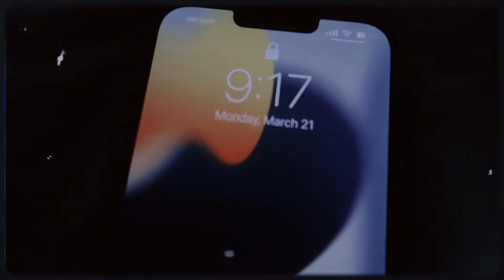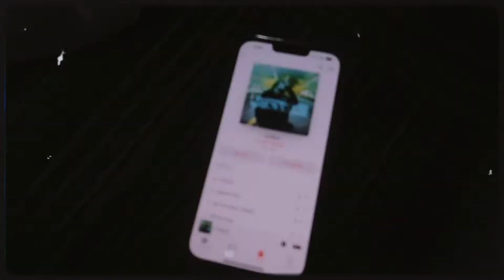JUSTICE WORLD TOUR VLOG: FRONT ROW & MEETING JUDAH SMITH ATLANTA GA 3/21/22 | Hannah Rebekah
Hey everyone! This is probably one of my most exciting videos that I have created in a long time and I am so beyond excited and blessed to be able to share this with you all!! I WENT TO JUSTIN BIEBER'S JUSTICE WORLD TOUR IN ATLANTA GA and this was an amazing experience!! I hope that you all enjoy this and please lmk what you all think!! Much love to you all for the amazing support!!

LET'S BE FRIENDS: Instagram: Hannahxrebekah TikTok: Hannah_rebekah99